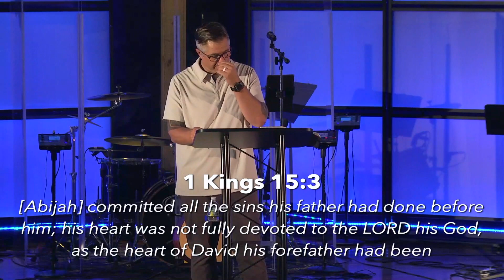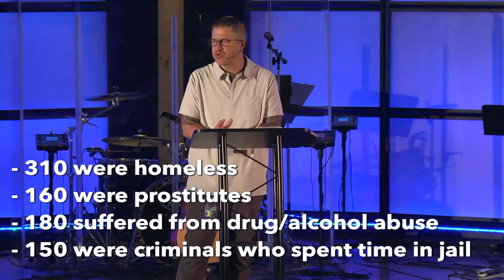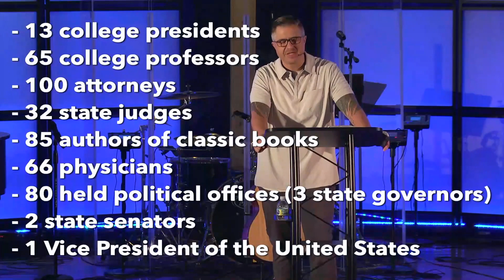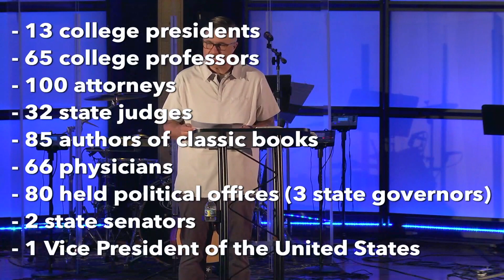Desperate Households Part 2 - Pastor Adam Sidler - 8.8.21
North Haven Church